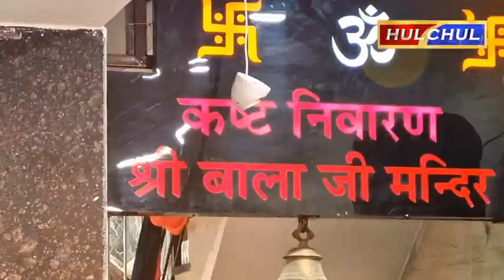श्री कष्ट निवारण बालाजी मंदिर में नए बने हाल में मूर्तियों की प्राण प्रतिष्ठा कार्यक्रम आयोजित